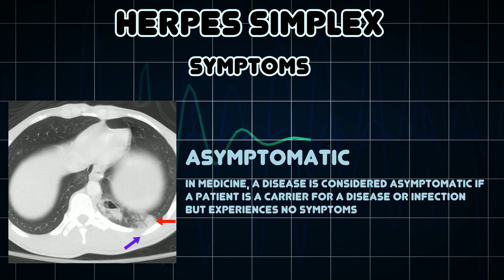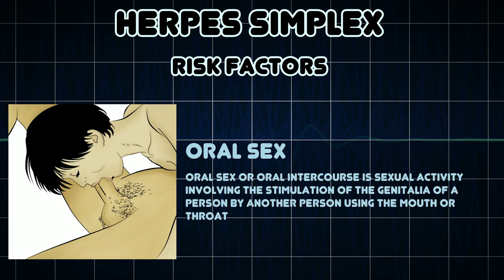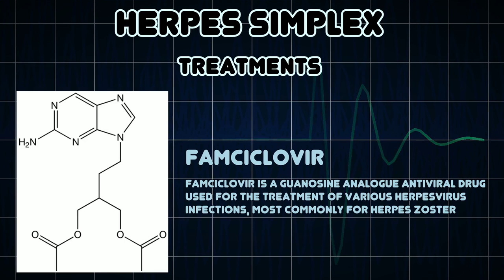Herpes simplex (Medical Condition)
Symptoms, risk factors and treatments of Herpes simplex (Medical Condition)

Herpes simplex is a viral disease from the herpesviridae family caused by both Herpes simplex virus type 1 and type 2